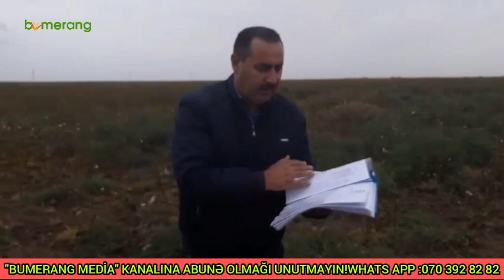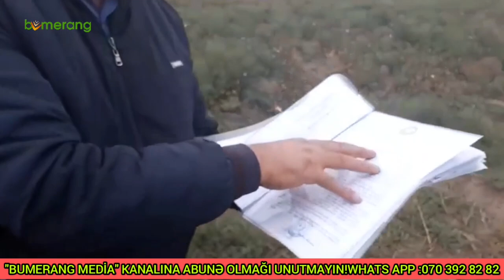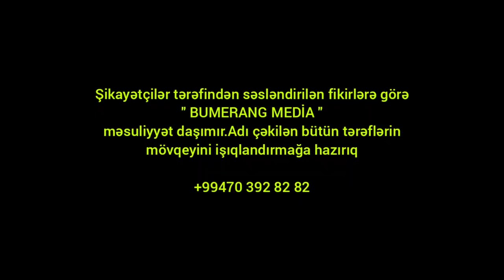TORPAĞI ƏLİNDƏN ALINAN VƏTƏNDAŞ ETİRAZ EDİR